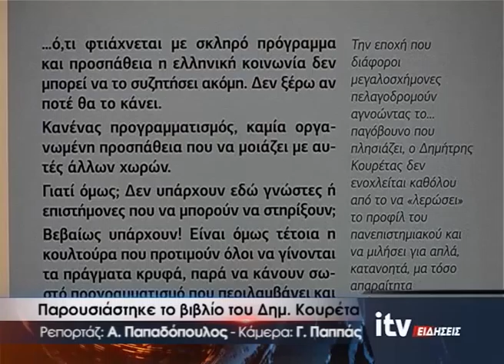Παρουσιάστηκε το βιβλίο του Δημήτρη Κουρέτα - ITV ΕΙΔΗΣΕΙΣ - 2/3/2016